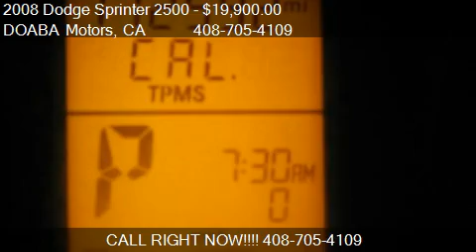2008 Dodge Sprinter 2500 2500 144-in. WB - for sale in San J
DOABA Motors

Come test drive this 2008 Dodge Sprinter 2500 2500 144-in. WB for sale in San Jose, CA.